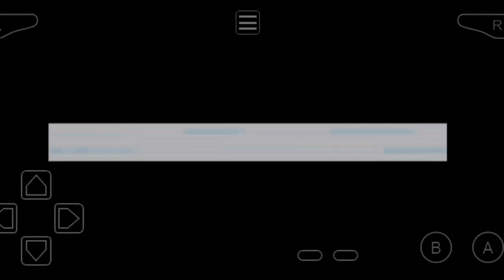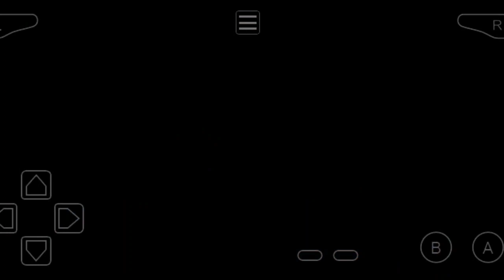Another Gym in Saffron city Pokemon Psychic Adventures v3.5 Walkthrough 07